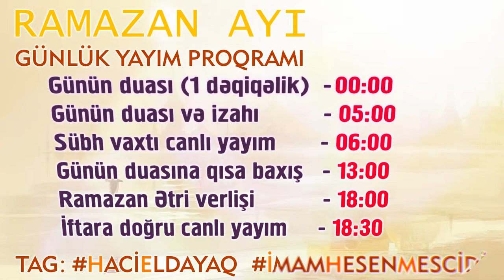Ramazan ayı 27-ci günün duası və izahı | Hacı Eldayaq